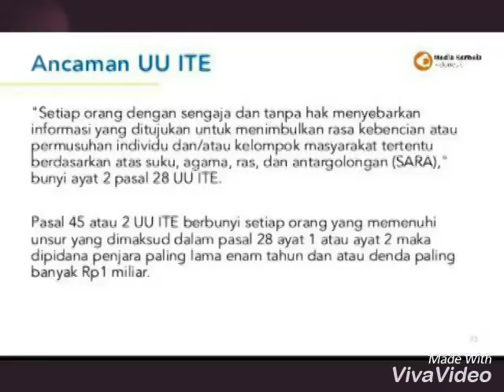BPD Desa Kembang Kuning Tolak Hoax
Bijaklah dalam bermedia sosial dengan selalu saring sebelum sharing..ingat agar thinking before click.